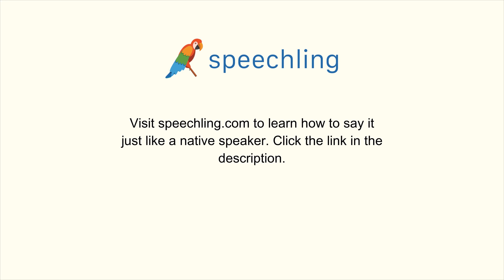韓国語で"地域"の発音の仕方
男性コーチ
지역

女性コーチ
지역

地域

地域